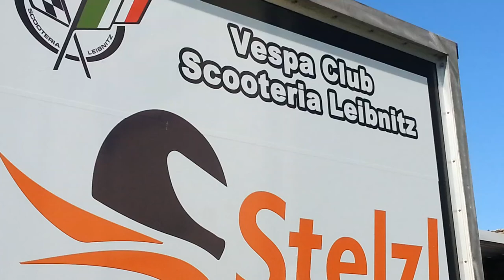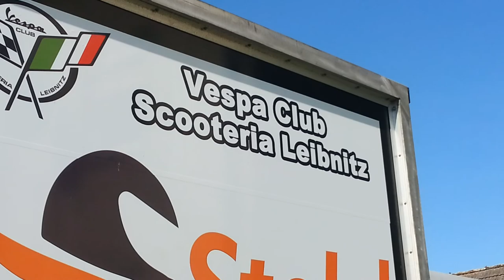Vespa Club Scooteria Leibnitz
Vespa Club Treffen